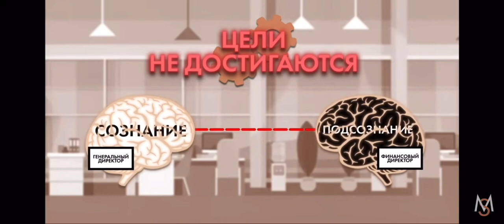Моргулан ПРОТИВОРЕЧИЕ СОЗНАНИЯ И ПОДСОЗНАНИЯ. КАК БЫТЬ? ОТВЕТ ЗДЕСЬ.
Меня зовут Иванова Лариса🔅 и я Тренер финансовой грамотности, Тренер Личностного роста (провожу тимбилдинги и ретриты), дипломированный Тренер Йоги Смеха и Интеллект-Тренер, бизнес-тренер Всемирной Ассоциации, тренер по финансовой грамотности.